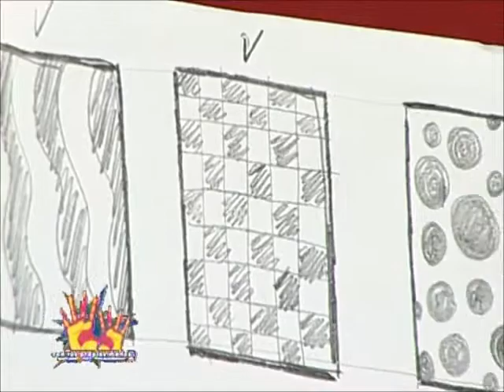"Cuadros psicodélicos B&N en cartón" - Enero 28, 2014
Para decorar tu casa, te presentamos esta gran idea, simple y muy fácil de hacer. Te recomendamos que vayas coleccionando algunas cajas de zapatos preferiblemente del mismo tamaño. Necesitarás marcadores negros, sin embargo, podrías usar otros colores y agregar tu toque personal. ¡Adelante!.